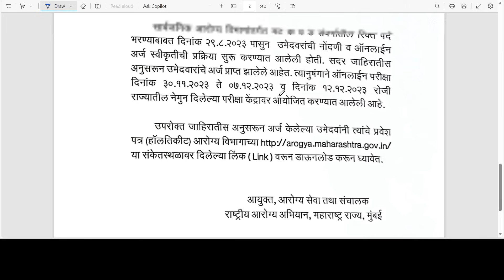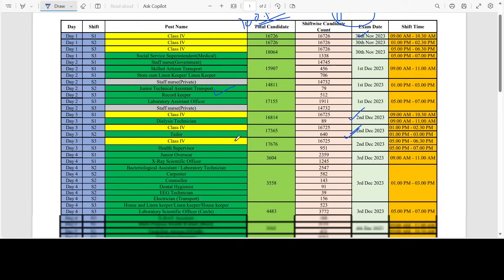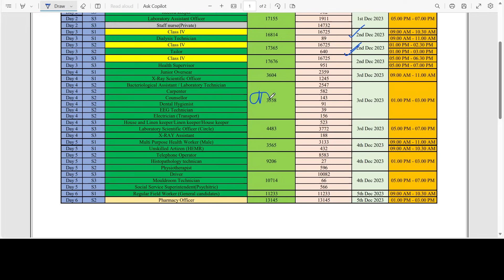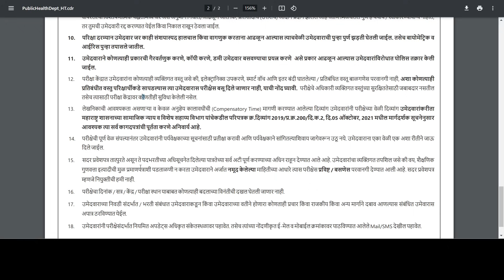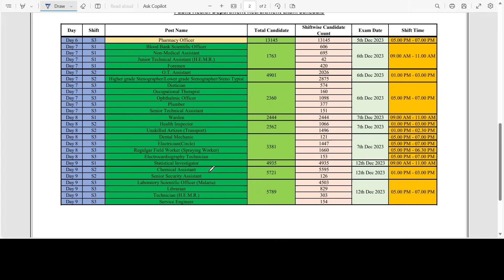आरोग्य विभाग भरती 2023 | गट क व ड हॉल तिकीट | arogya vibhag hall ticket download problem